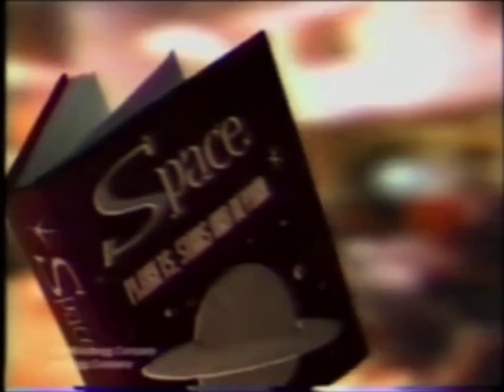PBS Kids Program Break (September 27, 1999) (WVTV) #4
Taken After Reading Rainbow and Before The Curious George Double Feature